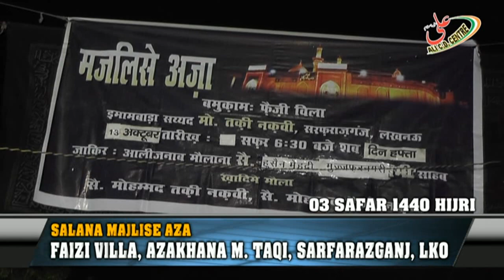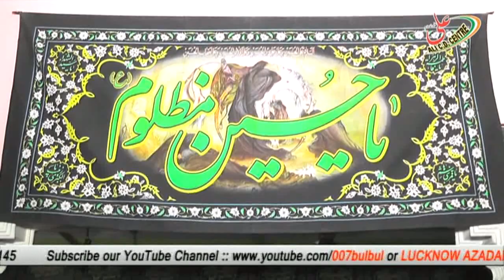SALANA MAJLIS, FAIZI VILLA, AZAKHANA M. TAQI SAHEB, SARFARAZGANJ, LUCKNOW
03 SAFAR 1440 HIJRI
ALI CD CENTRE, LUCKNOW